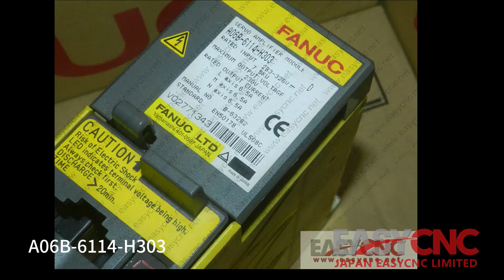In Stock Fast Delivery with Warranty FANUC A06B-6114-H303